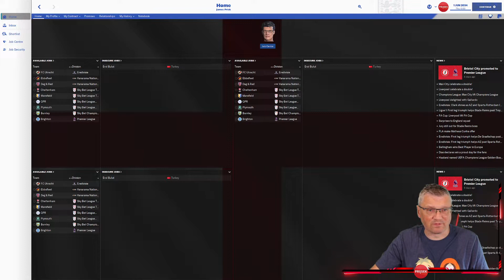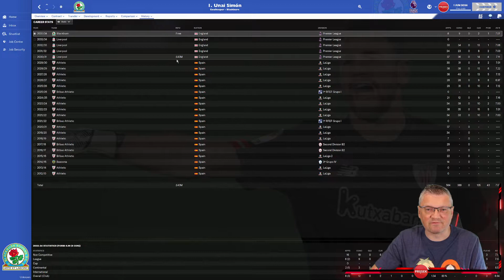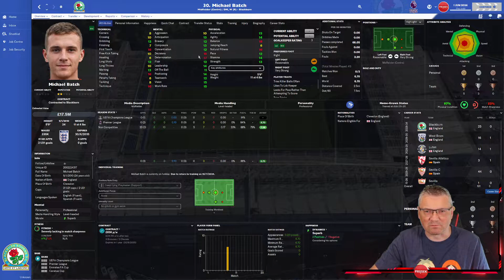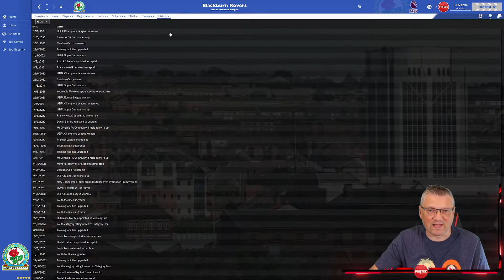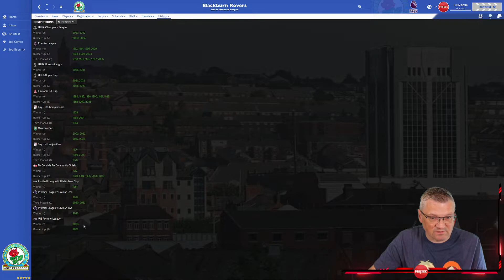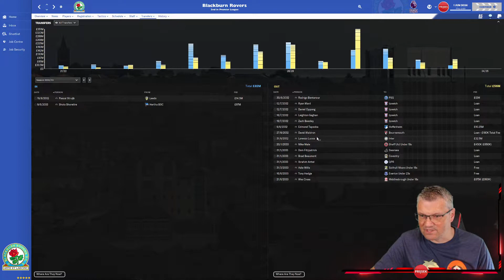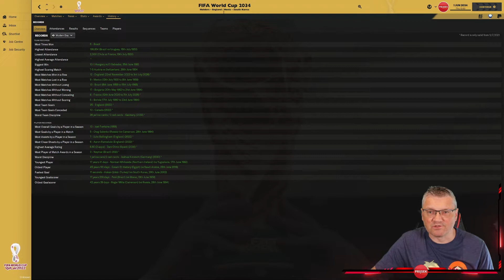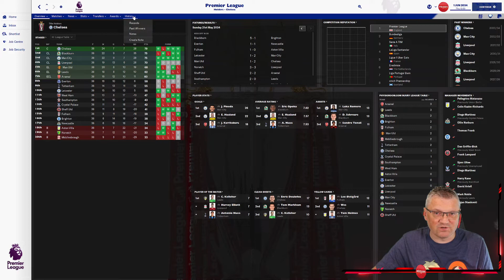5 YEARS IN THE FUTURE. RISE OF THE ROVERS!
Today we take a look at Blackburn Rovers 5 years in the future. rovers @rovers